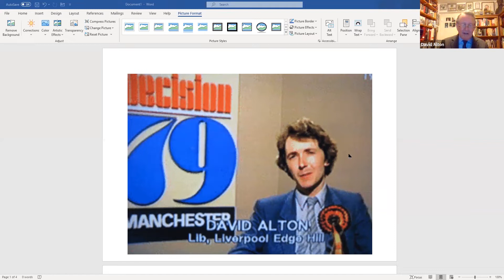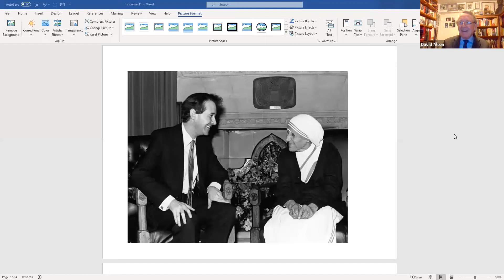A View from The Lords | An Interview with Lord Alton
The King's School, Canterbury presents an interview with David Alton examining the remit and workings of the House of Lords, politics and current affairs. The format will be a one-to-one interview as well as an opportunity for the audience to ask questions directly of Lord Alton. Lord Alton of Liverpool is a Crossbench Life peer who has sat under this title in the Lords since 8 July 1997. His full title is The Lord Alton of Liverpool, and his name is David. Prior to joining the Lords, he sat in the Commons as an MP, and was first elected in 1979. He is a visiting professor at Liverpool Hope University: author of twelve books; serves on the House of Lords International Relations Select Committee; chairs the All Party Groups on North Korea and Pakistan Minorities; and is vice chairman of the APPGs on Hong Kong, Burma, the Rohingya and Uighurs.